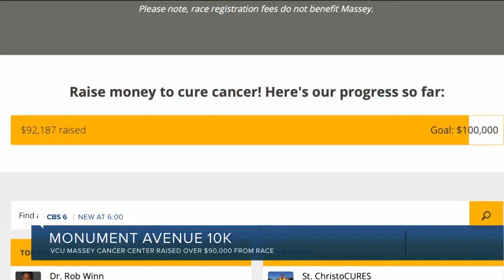Recap of 2022 Ukrop’s Monument Avenue 10k: 'It gives me goosebumps'